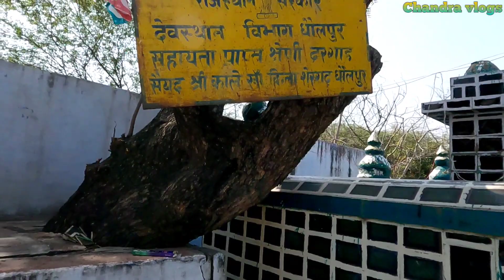शेरगढ़ किला धौलपुर चंबल घाटी राजस्थान | SHERGARH FORT DHAULPUR - CHANDRA VLOGS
●Mic. one plus
●Tripod. Epyqam

◆ Mobile.
◆Go pro.
◆ Mic.
◆ Mic.
◆ Tripod.

🇮🇳🇮🇳🇮🇳🇮🇳🇮🇳🇮🇳🇮🇳🇮🇳🇮🇳 देवी मंदिर कोटा राजस्थान - CHANDRA VLOGS